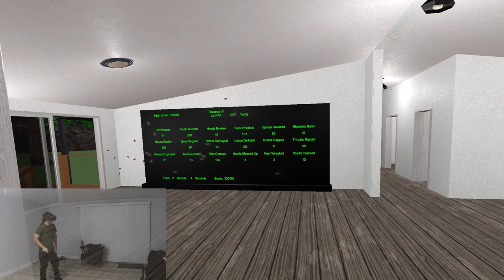AABS Dev Diary: 4 Bore Semi Automatic Home Defense... in VR.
Testing out the latest weapon addition to the Accurate Adjacent Ballistics Simulator in the hose defense survival map.
A Virtual Reality Simulator With A Combination Of:
-An Endless Supply Of Accurate Adjacent AI Driven Ballistics Gel Target Dummys
-Any Weapon We Can Think Up
-Any Setting/Scenario We Can Dream Of

Why?… For Science!!!

Features:
-Next Level Humanoid Biped Analog Damage Detection and Application System With Visual and Audio Feedback.
-Accounts For All Damage Applied to All Parts of The Target Dummy in Real Time and Adjusts The Dummy's Physical Status and Behavior Accordingly
-Primary Antagonist: Fully Articulated Accurate Adjacent Humanoid Biped Ballistics Target Dummy
-Arcade and Survival Style Fast Paced Heart Pounding Gameplay
-Casual Range Modes for Relaxed Play
-Smooth Level Based Experience Controls to Customize Your Experience
-Layered Ballistics Physics Handling System.
-Choose Your Flavor of Experience From the Main Lobby Selections
-Sandbox Arcade Style Levels, Survival Experiences, Scenario Style Scenes, Practice Range Maps
-Many Player Weapons to Choose From With Much More to Come
-Smooth Interface, Easy to Jump Right in and Play Without Endless Instructions
-Hyper Advanced Ragdoll System with Damage Bias and Environmental Accurate Adjacent Ballistics Physics Interactions.
-Detailed Dynamic Play Environments
-Arcade Scoring System Based on Damage over Static Time
-Survival Scoring System Based on Damage over Dynamic Time.
-Saved Scoring High Scores System

Upcoming Features:
-More Arcade Maps and Scenario/Range Maps
-More Minigame Mode Types
-Many More Weapons
-More VFX and SFX for existing maps.
-Steam Achievements
-Stats/Leaderboards